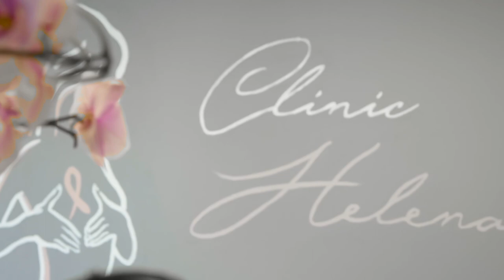Miss Finland Petra Hämäläinen is Clinic Helena's Goodwill Ambassador.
Miss Finland 2022 is Clinic Helena's goodwill ambassador. Breast cancer has also touched Petra closely, and she knows how important breast health is for women. Petra encourages all women to examine their breasts regularly.

"I am honored to be involved in promoting a cause that is important to both Finns and all women in the world. Remember to examine your breasts!" Petra Hämäläinen, Miss Finland 2022.